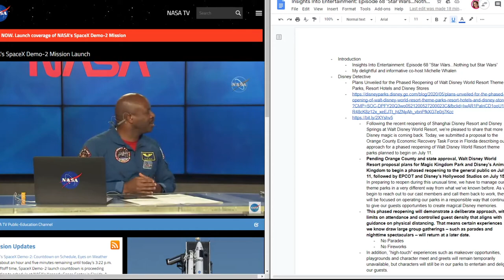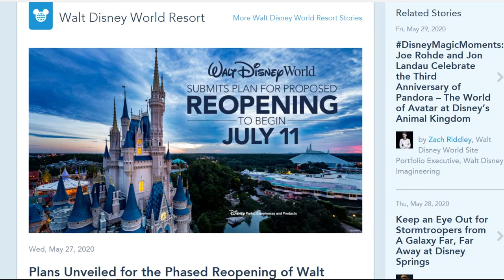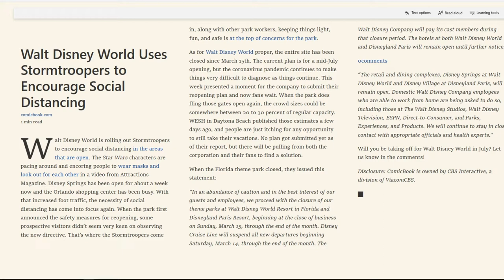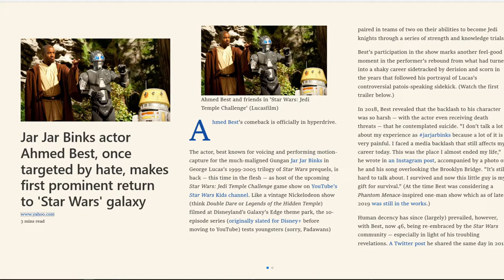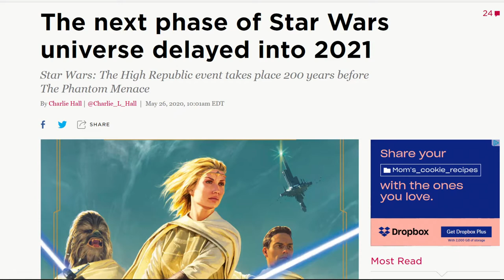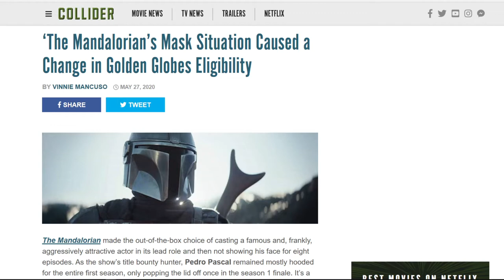Insights Into Entertainment: Episode 68 "Star Wars...Nothing But Star Wars"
Disney Detective uncovers plans for the phased Reopening of Walt Disney World Resort Theme Parks, Resort Hotels and Disney Stores and we've finally got official dates for the staggered reopening along with service restrictions and other precautionary measures being taken.

Star Wars Insights takes a look at how Stormtroopers are helping to encourage social distancing at Disney Springs. Ahmed Best, known for the iconic role of Jar Jar Binks returns to the Star Wars universe with a new game show. We'll also look at the expected delays to the next phase of the Star Wars Universe Star Wars: The High Republic.

In Entertainment News the awards shows are at it again with more ridiculously restrictive rules and their selective interpretation of those rules. Apparently the Gold Globes takes issue with Pedro Pascal wearing a helmet for his role in The Mandalorian and is under threat of being declared just a voice actor and ineligible for any Globe awards for acting. We'll bash the Golden Globes a bit for this idiotic move.

Then we'll move on to our Insightful Picks of the Week with a couple of good ones including a new satirical role for Steve Carell.